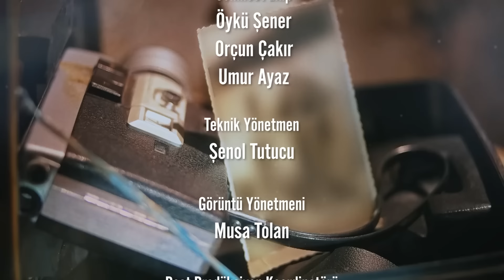ABDURRAHMAN DİLİPAK "BEN HALA DURDUĞUM YERDEYİM!"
Zor ama Sor’un bu bölümünde konuğumuz Abdurrahman Dilipak. Dilipak Mavi Marmara’nın sözcüsü olduğunu fakat katiyen binmediğini dile getirdi. Aynı zamanda Dilipak neden keneviri savunduğunu ve İstanbul Sözleşmesi’nden çıkmamızın faydalarını da samimiyetle açıkladı.